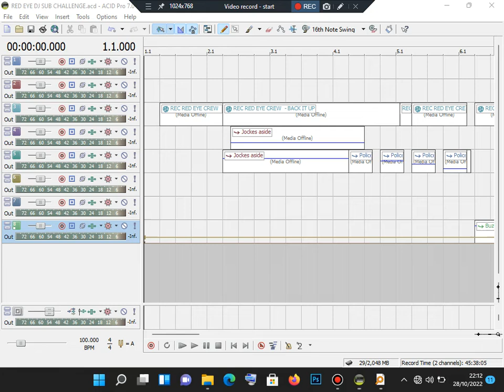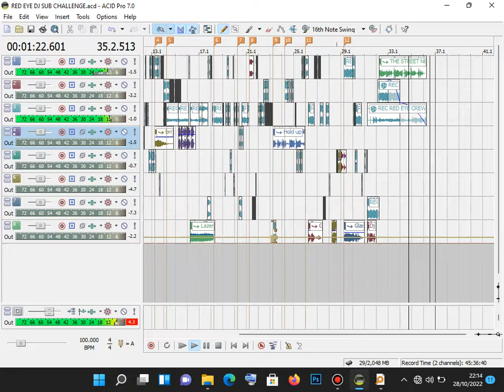DJ Poof - Red Eye Crew Black Out (Mashup) | Sony Acid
Thanks for reaching out to this channel.

Regards Dj Poof,